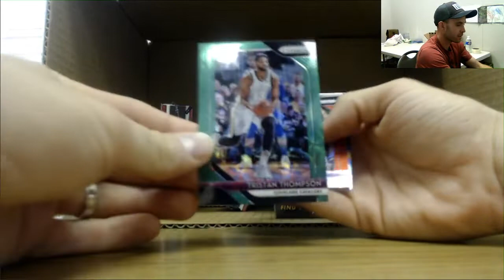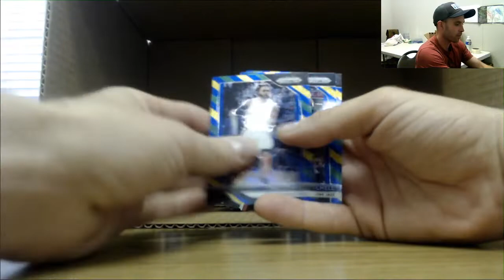Jason's 2018 19 Panini Prizm Choice Basketball Case Break Part 6